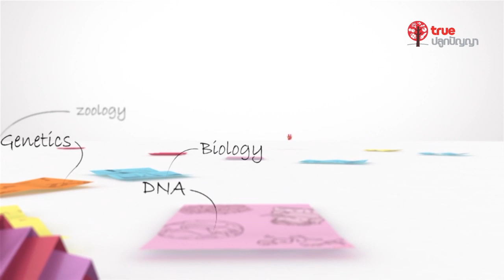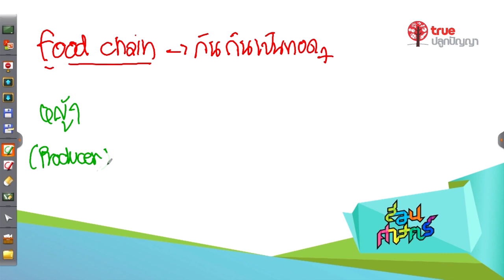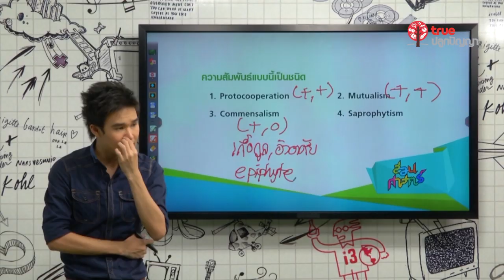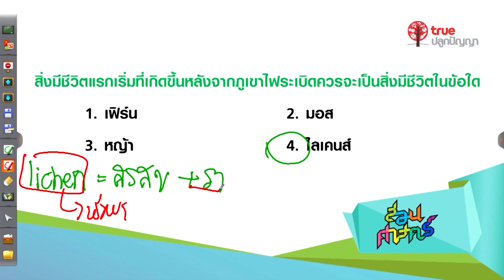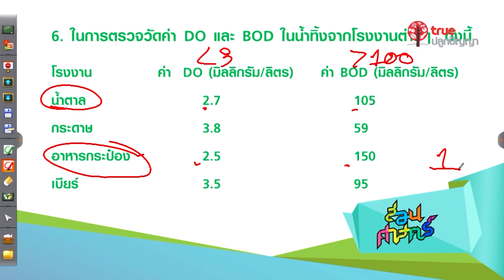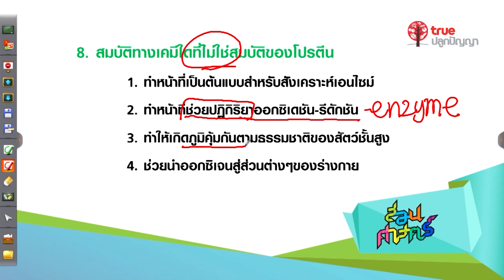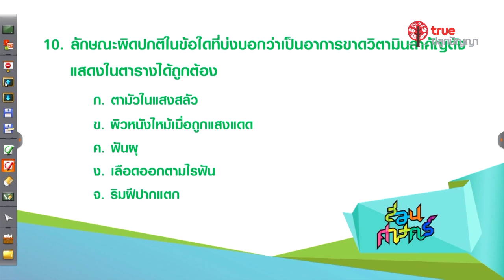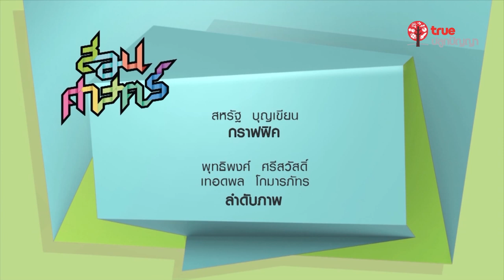สอนศาสตร์ : ม.ปลาย : ชีววิทยา : ตะลุยโจทย์ 2